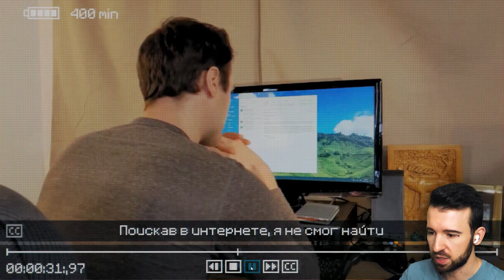ПОПАЛ НА КОНВЕЙЕР